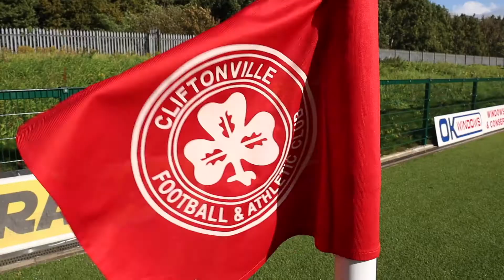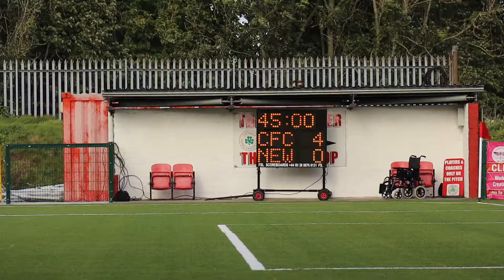Irish League Uncut | Cliftonville 4-0 Newry City